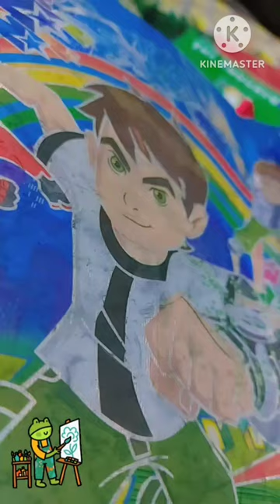Simple painting for beginners design art / drawing /pencil art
Acrylic painting
Drawing
Painting
abstract
 easy painting
 Noman's drawing
landscape painting
cartoon  painting
Black & white painting
 painting for beginners
 water reflection painting
 Easy moonlight night scenery painting
 Painting acrylic a cherry blossom tree
 그림, 쉬운 그리기
Red tree painting
best painting in beginners
zainab painting